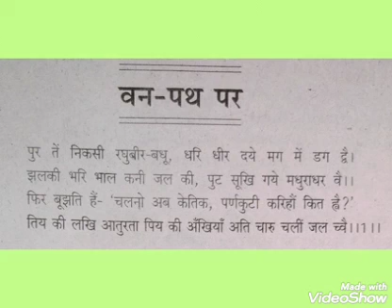कक्षा-10, तुलसीदास (वन पथ पर-1)